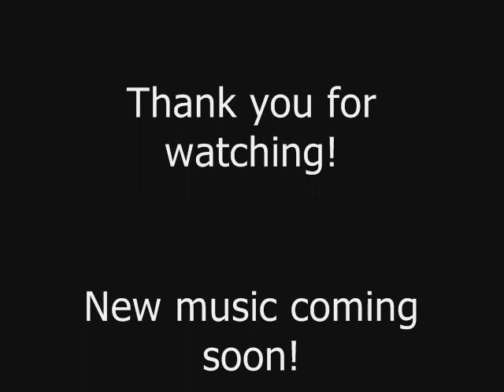(NEW) "MURDER 1 FREESTYLE"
PRESS PLAY NOW ! Another hot track off the "No Mercy On Em" MixTape! Shit is KRay. HOT.
SCG